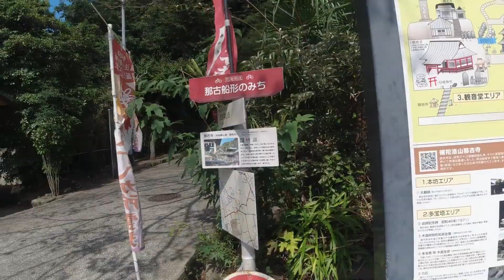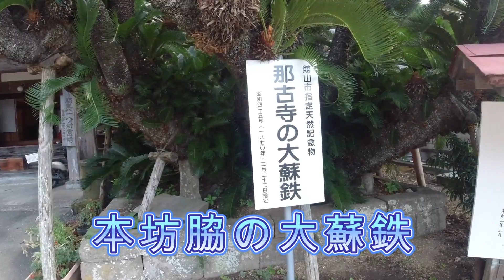【御朱印巡り】那古寺 坂東三十三観音の結願寺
坂東三十三観音33番札所

所在地
千葉県館山市那古1125